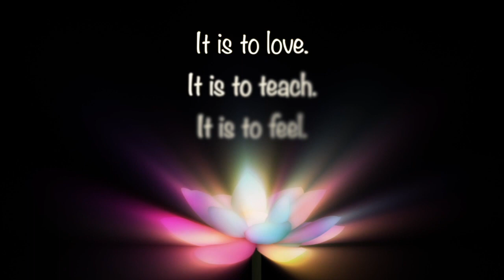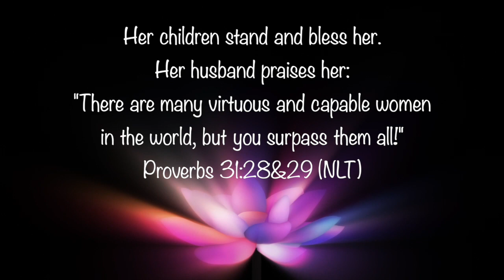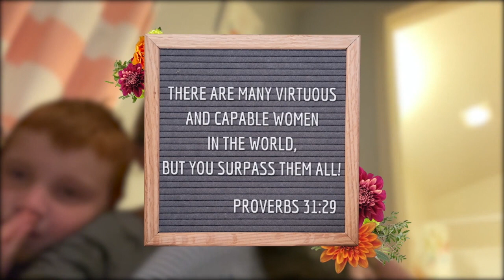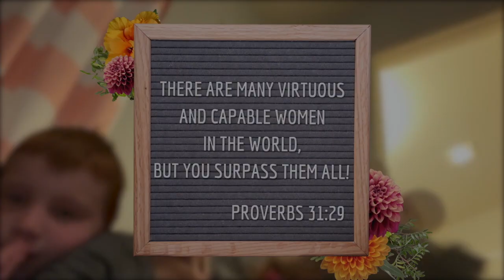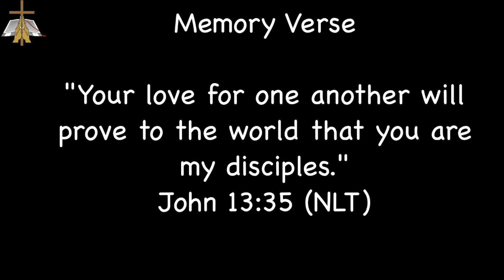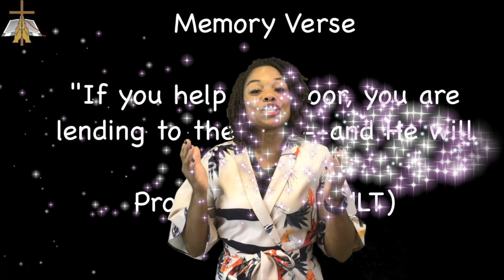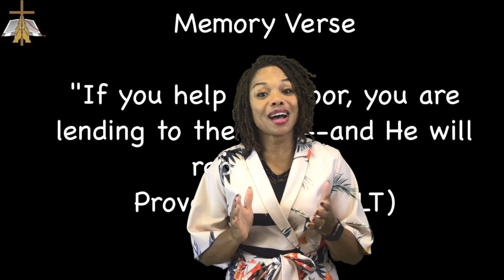Legacy Kidz May 10th, 2020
United Christian Center Legacy Kidz, Children's Ministry
Online Service for Mother's Day May 10th, 2020